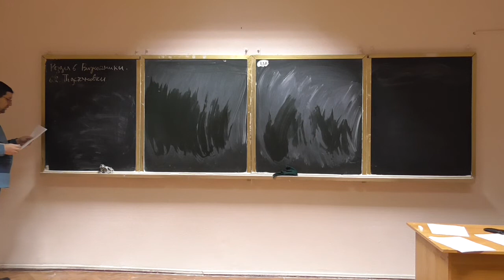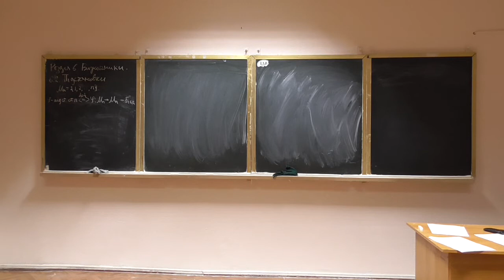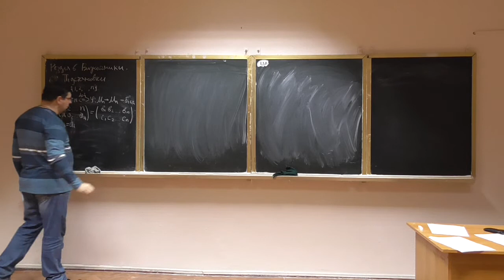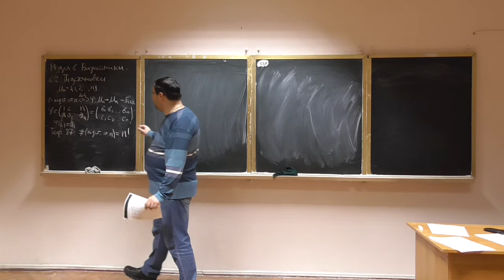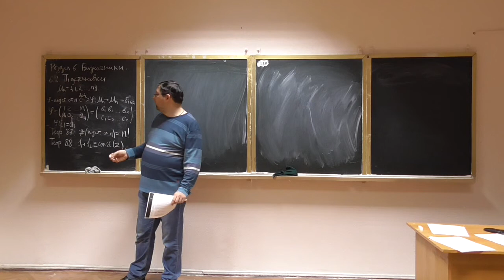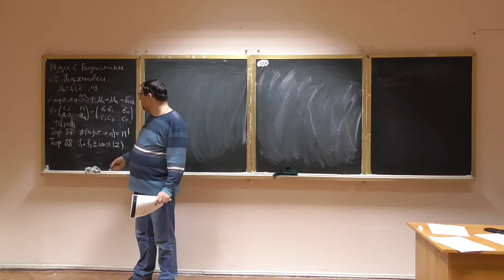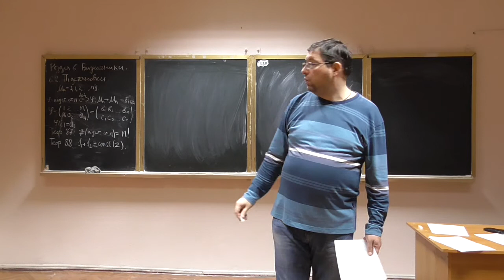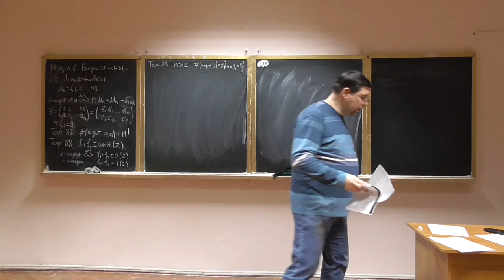Алгебра та геометрія, лекція 29-3: підстановки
Розглянуто такі питання:
-- підстановки: означення, основні властивості;
-- інверсії в підстановках.